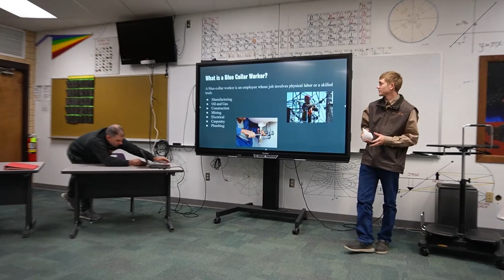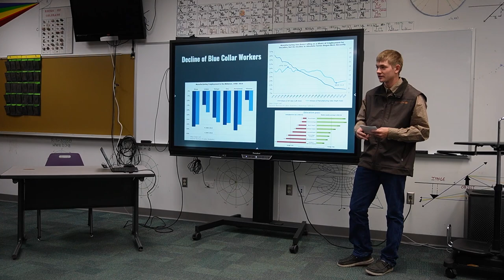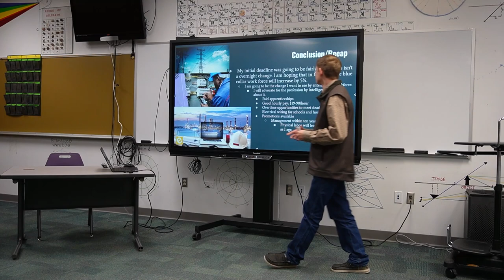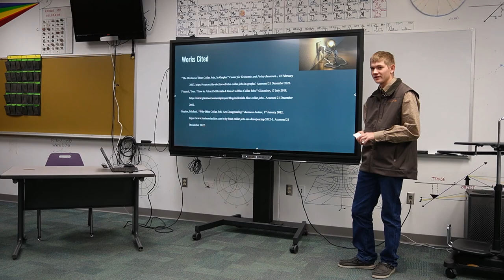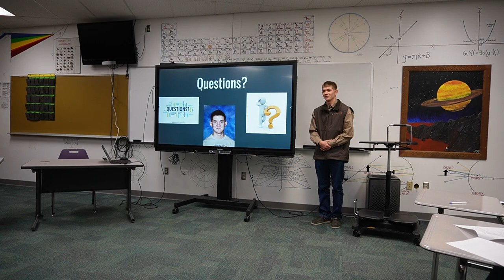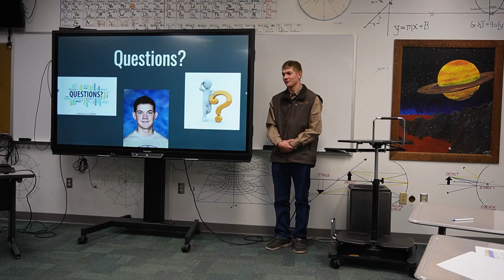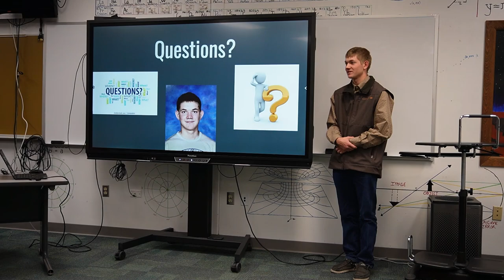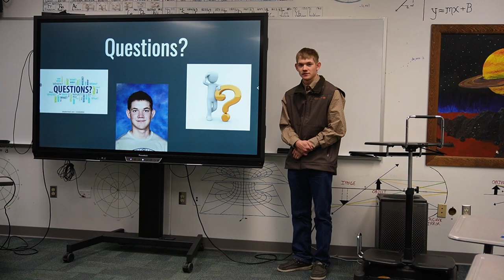Ollie Bergman Capstone Presentation | WGHS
Filmed and Edited by Chris Caiati